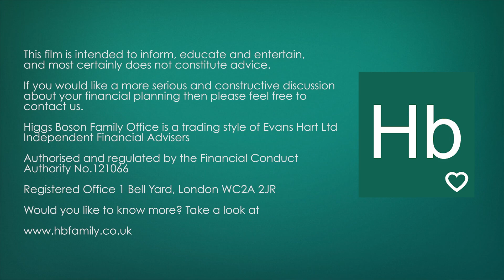An Introduction - Jas club